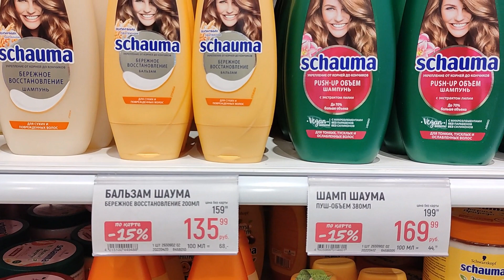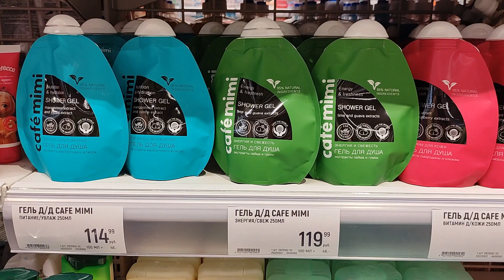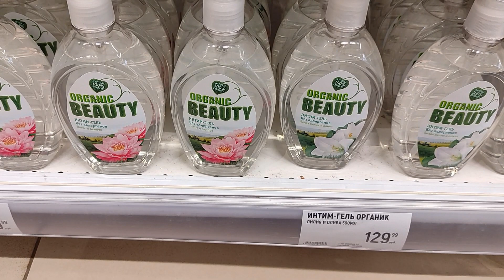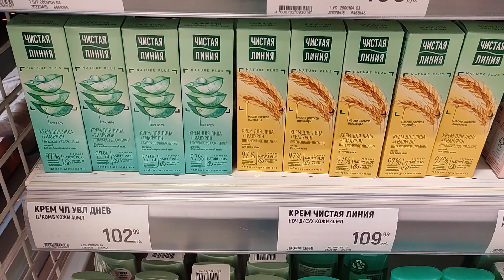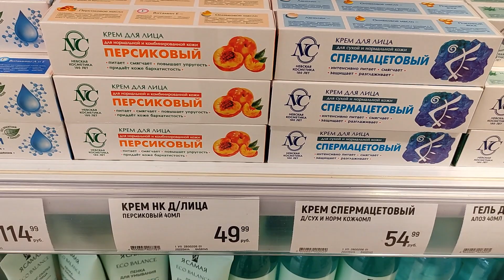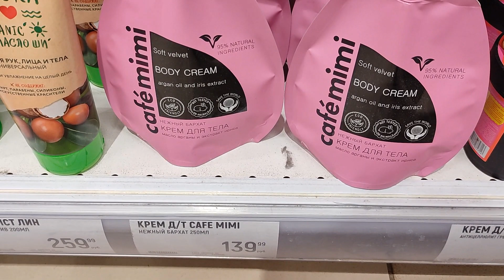Дешёвый УХОД в Глобусе/ Парфюмерия ИВ РОШЕ на весну и лето/ КОТ отжал диван!